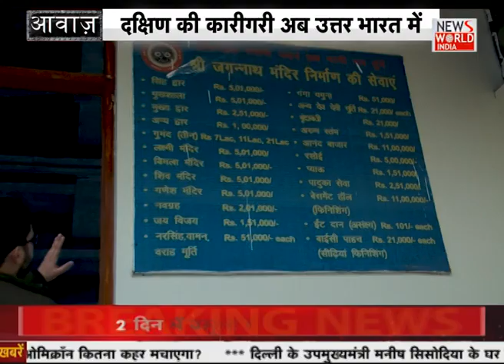Ayodhya में राम मंदिर, तो Noida में बन रहा है भव्य जगन्नाथ मंदिर । Aawaz Special । Jagannath Temple